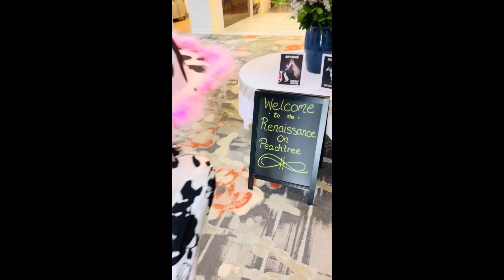BEYONCE DANCE PARTY 2024!